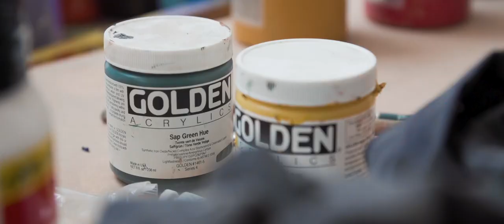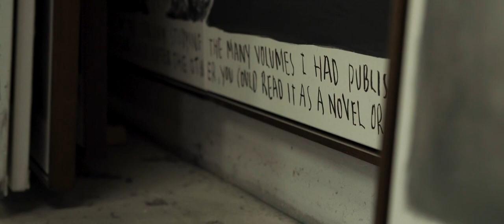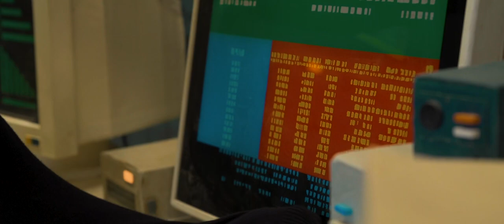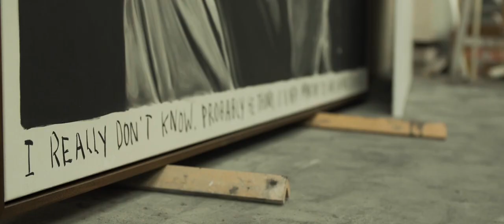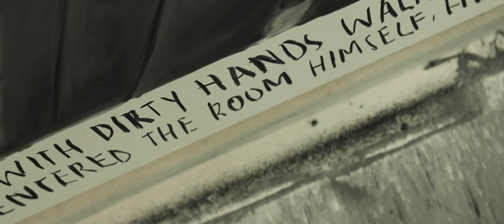Interview met Rinus Van de Velde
Interview i.h.k.v. 'Ronse Drawing Prize'